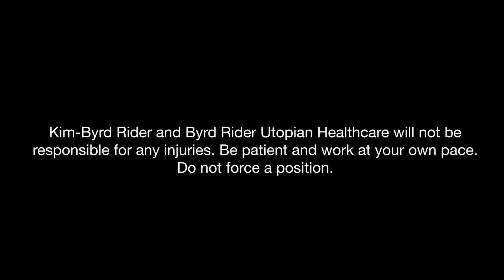Medical Yoga Rx for Kids (Pediatrics)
Fun for kids and flowing yoga performed to the audio version of “Make Way for Ducklings” by Robert McCloskey.  Animal movements included. Kids yoga for beginners, intermediate, and  advanced. Yoga is  for kids. Yoga for morning or bedtime. Rx Yoga is great for strengthening, stretching, balance, relaxation, flexibility, meditation, sleep, sciatica, digestion, core, and weight loss. Rx Yoga results in decreasing depression, anxiety, back pain, and  joint pain. Rx Yoga is great for men, women, teens and even children (kids).

 Firm Water Road supplies Lifestyle Medicine Treatments
1. Therapeutic Services from Medical Professionals
2. Transformational Travel
3. Online/Live Education Curriculum

About Your Instructor:
Dr. Kim Byrd-Rider, PT, DPT

Kim is a hard-working, board-certified physical therapist for hospitals, out-patient clinics, home health, ICU and skilled nursing facilities. She taught over 12,000 yoga classes (1990s) BEFORE going to college to become a PT. Kim definitely knows how to orchestrate multifaceted orthopedic and neurological pain solutions using both holistic and science-based approaches together. She is a national expert at it and teaches other PTs how to do this effectively.

Her planet-sized love of education, passion for social change, curiosity for the mystical holistic world, and knowledge of the hard sciences have now collided together, and she has birthed a star...Firm Water Road (2022); a champion for wholeness, resilience, and peace. This star emanates educational hope for a better world.

She doesn't do this alone. She recruits scientists and wisdom art masters to help her help you navigate as you shift into technicolor living. Cross-pollinating scientific evidence with mystical wisdom and recruiting navigators who deliver beyond expectations is her gift. She has a very discerning eye with a midwestern sense of humor.

            Dr. Kim’s Education

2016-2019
Harvard University

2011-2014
Boston University

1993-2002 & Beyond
Yoga, Pilates, Holistic

Published by Dr. Kim:
Books: The Therapy Bible on Yoga, & Forward Head: The Evil Arch-Enemy
DVDs: choreographer, producer, and presenter of over 50 yoga exercises DVDs for 50 specific diagnoses. Free on YouTube for everyone to benefit from.

Firm Water Road’s Mission: To drive social change from fear, violence, and tribalism and toward wholeness, resilience, and peace for a better world.
Firm Water Road’s Vision: To remove negative bio-psycho-social health obstacles from one person at a time by providing individual experiences and learnings from new scientific findings and ancient life masters.

What we do:  Firm Water Road supplies the science-based conduit or map for individual growth and subsequent change. We successfully deliver an accessible online curriculum, clear in-person services, and transformational travel to provide quality medical-grade self-care for healthcare. We offer a fresh and comprehensive solution approach to our current health crises.
What we believe:  Life’s journey is about you managing you with grace, ease, and poise. All the rest will fall into place. Socrates, the founder of Western Philosophy in ancient Greece (400 BCE), stated, “The unexamined life is not worth living.” We agree. We also believe that you cannot go unescorted into your soul. Examining your life is an epic quest and a road of discipline, development, and mentorship. It is a dangerous journey alone; full of ego pitfalls, neurotic quicksand, and distracting detours. Famous Indian Siddha master of Eastern Philosophy, Muktananda (1970’s CE) said, “A seeker is confused when he doesn't have a guide.” We agree. We have found the maps and the navigators you will need for a safe journey. Join us and the masters. Start today. Wherever you are on this road is the perfect starting point.